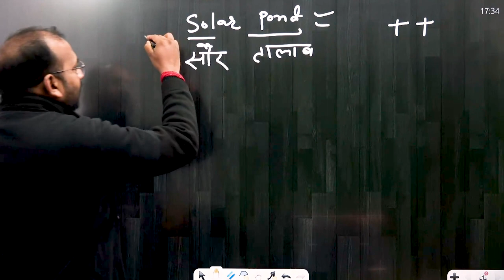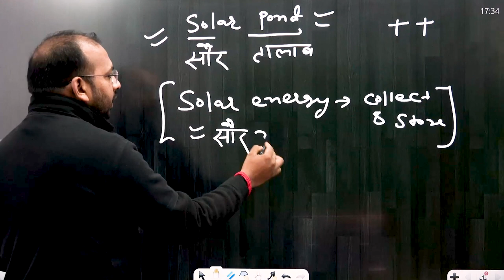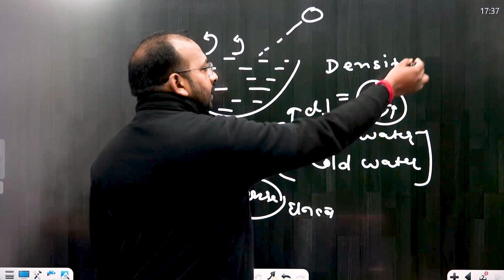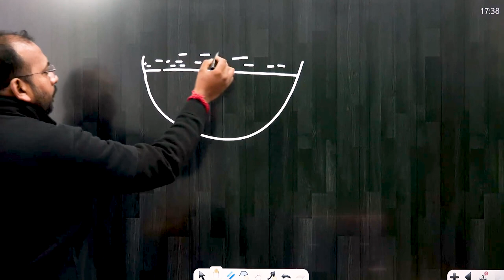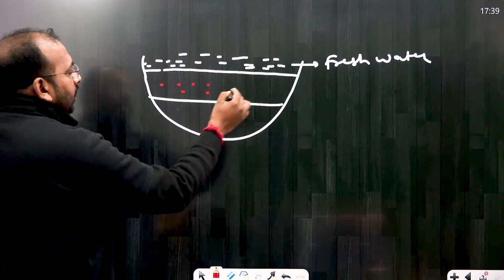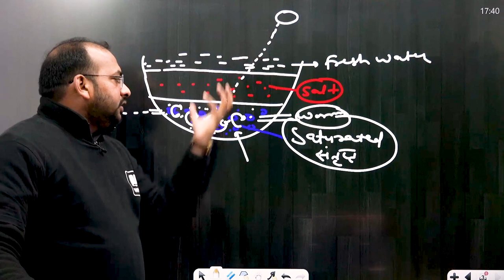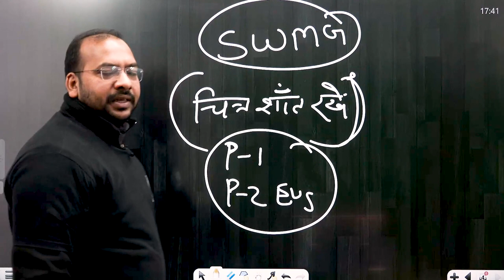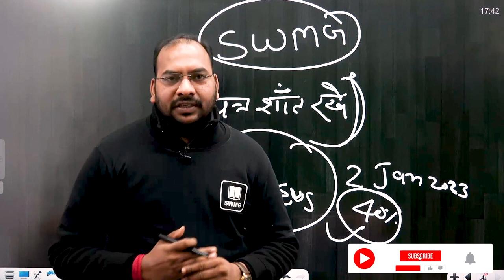Solar Pond सौर तालाब environmental_science II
🎯 UGC NET/JRF & SET Exam 2023 Preparation🎯
You can enroll in SWMG Subscription and get the following benefits:
1. Learn from your experienced teacher
2. Dedicated DOUBT sessions
4. Real-time interaction with best-in-class teachers
5. You can ask doubts in online classes
6. Download the videos & watch them offline

राज्यपात्रता परीक्षा